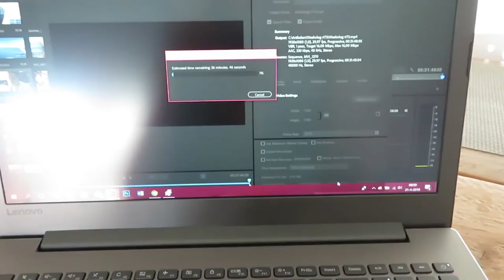Veel klussen & onverwachts mijn babyshower! Vlog #75 - BlondieBeautyFashion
In de vlog van deze week zijn we weer heel druk met klussen aan de babykamer en aan de kamer van Nils, het schiet al aardig op! En totaal onverwachts word ik ook nog ontvoerd voor mijn babyshower!

Liefs,
Carien